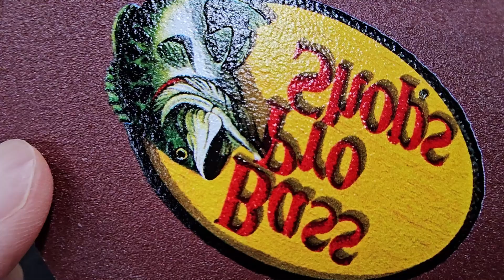Sandcloth Printing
A4 L805/A4XP600UV VARNISH PRINTER. A3L805/A3XP600UV VARNISH PRINTER.